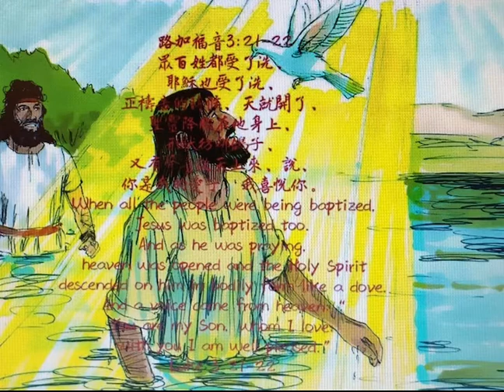路加福音11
眾百姓都受了洗、耶穌也受了洗、正禱告的時候、天就開了、聖靈降臨在他身上、形狀彷彿鴿子、又有聲音從天上來、說、你是我的愛子、我喜悅你。

耶穌是完美的人，無需為悔罪而受洗，但無論如何，祂為我們的緣故而受了洗。此外，祂要受約翰的洗禮，連施洗約翰都覺詫異，不敢遵從，他說：「我當受祢的洗，祢反倒上我這裡來麼？」但主耶穌告訴約翰：「你暫且許我，因為我們理當這樣盡諸般的義。於是約翰許了祂」（太三14-15）這代表著衪的「謙卑」和「順服」！
●「正禱告的時候」：路加最注意耶穌的禱告(參3:21 6:12 9:18 11:1 22:41) 此處的動詞型態是「現在分詞」，表明當時耶穌是一直在禱告的狀態中。
●天「開」了：，「保持開敞的狀態」、「揭露內容」、「移去障礙」。「天開」代表神的同在、神的祝福！而天開是因著「正禱告」，這告訴我們，隱藏在禱告裡面的祝福和能力是何等的大啊！

耶穌在洗禮時聽到的聲音是無比的重要，「這是我的愛子」，「我所喜悅的」，這句子是由兩個引用句組成的。「這是我的愛子」是從《詩篇》二：7節「你是我的兒子」引用來的。每一位猶太人都認為這篇《詩篇》是描述將來大能的君王彌賽亞的。「我所喜悅的」是從《以賽亞書》四十二：1節引用來的，描述受苦的僕人。 這種描述在《以賽亞書》五十三章裏表達的最高峰。這兩句話把基督的受苦和作王得榮聯在一起，暗示了一個屬靈的真理，即「十字架受苦，是基督要作王得榮耀，必經的道路！」耶穌因著順服而蒙父神的喜悅，我們這些神的兒女，要討神的喜悅，同様要效法耶穌的順服！